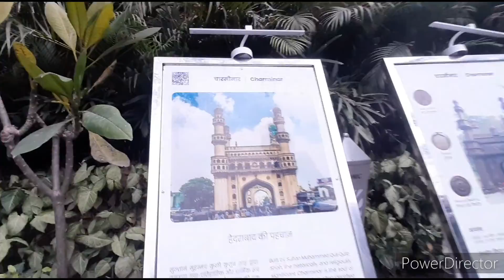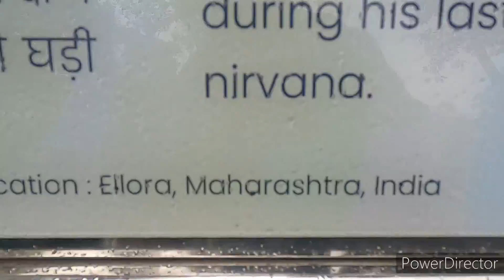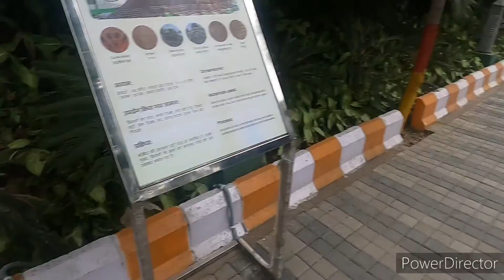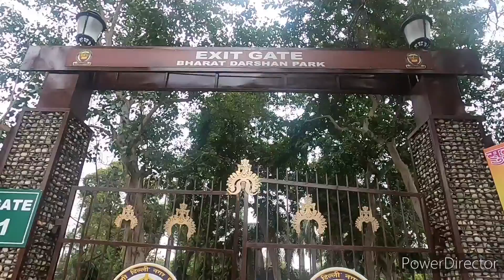BHARAT DARSHAN PART 2 FULL INFORMATION OSM PARK🔥